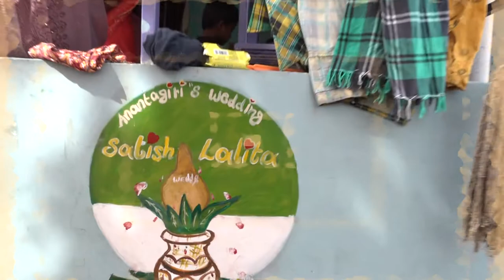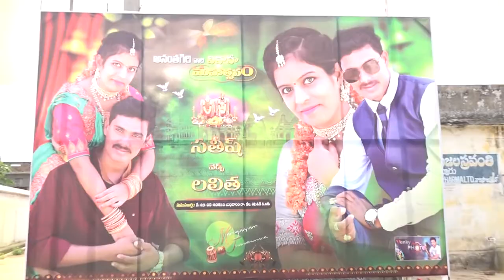Anantagiri vari pelli sandhadi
marriage video